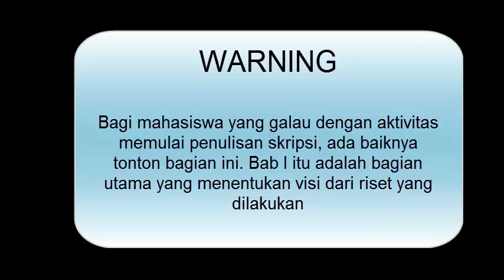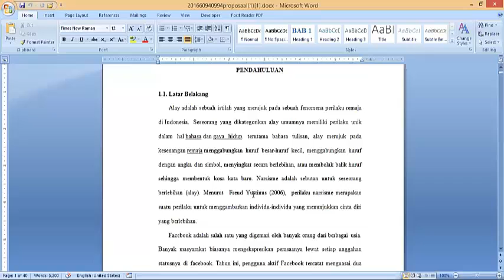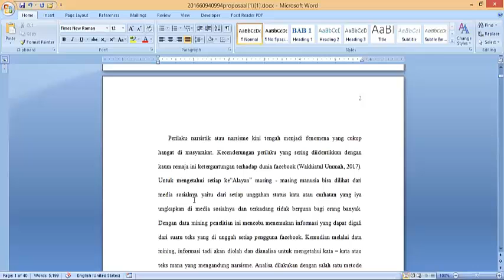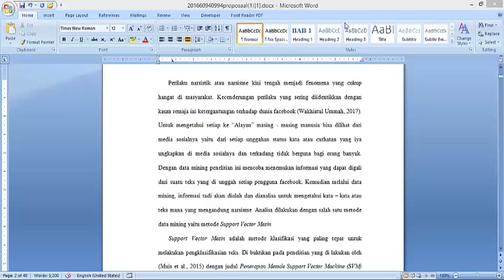Bimbingan skripsi secara daring /online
Warganet yang terhormat...ini adalah cuplikan proses bimbingan skripsi secara daring (karena Covid-19) dengan salah seorang mahasiswa (an. Bismi). Cukup lama berkutat pada bab I tentang latar belakang, karena hal itu adalah krusial dan menjadi entri point. Visi riset harus ditajamkan..tul gak ? Karena hal itu akan membuat penguji akan mengejar hal yang sama saat sidang proposal. Bimbingan skripsi secara online ini tentu butuh banyak penyesuaian.
Terbukti pada saat mahasiswa ini sidang proposal, penguji berkutat pada hal yang sama (lihat pada video terdahulu).
Mahasiswa ini cerdas dan butuh banyak belajar dan pembiasaan diri dalam berfikir ilmiah.Generasi Milenial (Generasi Z) ini dipastikan menguasai teknologi informasi dan komunikasi. Sebagai mahasiswa tahap akhir di STMIK Amik Riau Pekanbaru, Bismi berkomitmen untuk menyelesaikan studinya tepat pada waktunya. Dan ternyata dia telah mengambil mata kuliah dengan seorang dosen senior, DR. Erlin, M.Kom. Ibu Doktor ini adalah reviewer nasional bidang penelitian dan pengabdian masyarakat pada Kemenristekdikti.
Dan harap dimengerti bahwa jalan menuntut ilmu bukanlah jalan yang senang. Tidak ada yang instan. Semua butuh proses. Butuh pengorbanan. Butuh Keyakinan. Butuk komitmen. Butuh sikap konsisten.
Pembimbing (Edwar Ali, M.Kom) hanya mengarahkan dan memberi jalan. Pengalamannya, mahasiswalah yang merasakan. Cerita masing-masingnya akan berbeda-beda nantinya.